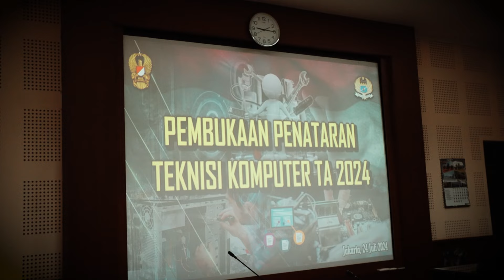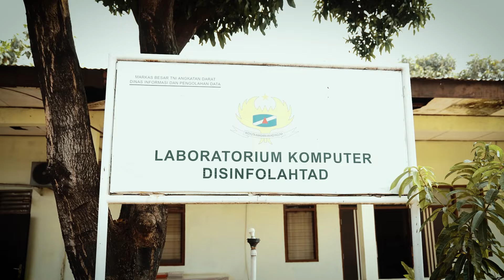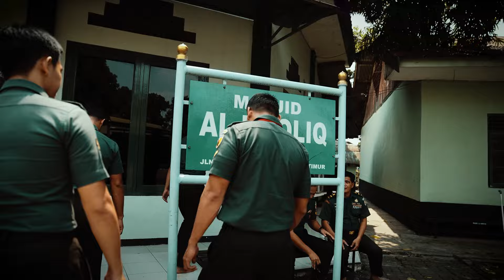Disinfolahta Gelar Penataran Teknisi Komputer TA. 2024